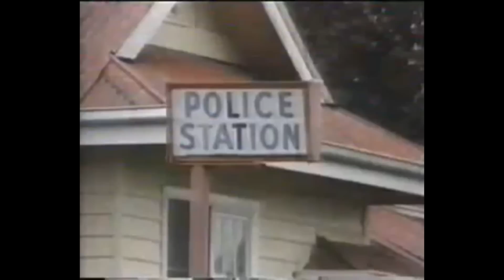Chopper Read Interview 1992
A 1992 interview with Mark Brandon "Chopper" Read on an American News show.